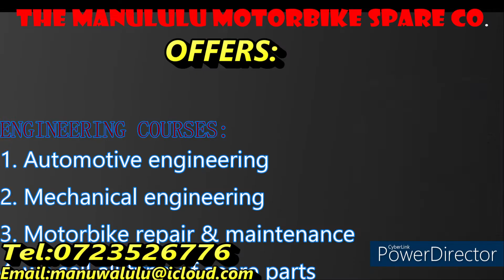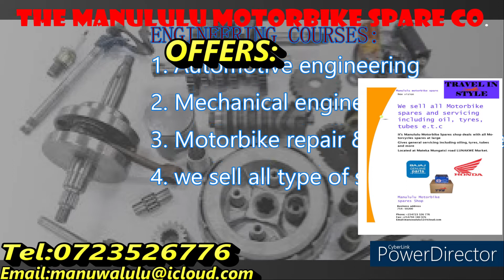MANULULU MOTORBIKE SPARE LTD. Best Services on both motorbike & vehicles.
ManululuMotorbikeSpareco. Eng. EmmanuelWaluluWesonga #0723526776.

Welcome to Manululu Motorbike Spare co Ltd .
We are Located at Lunakwe Market Bumula Subcounty.